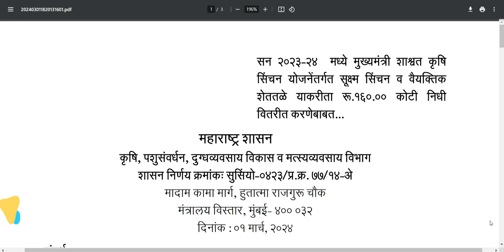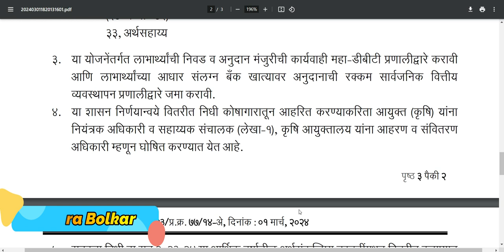वैयक्तिक शेततळे व सूक्ष्म सिंचन साठी निधी मंजूर अर्ज कुठे करायचा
नमस्कार शेतकरी बांधवांनो वैयक्तिक शेततळे व सूक्ष्म सिंचन साठी निधी मंजूर अर्ज कुठे करायचा याविषयी या व्हिडीओ  मध्ये सविस्तर माहिती दिलेली आहे.

ठिंबक सिंचन व तुषार सिंचन साठी मुख्यमंत्री शाश्वत कृषी सिंचन योजना आता मिळणार ८०% अनुदान
Mukhymantri Shasvat Krushi Sinchan Yojana 2023-24
Mukhymantri Shasvat Krushi Sinchan Yojana

Rudra Bolkar
RUDRA BOLKAR
rudra bolkar
RuDrA BoLkAr